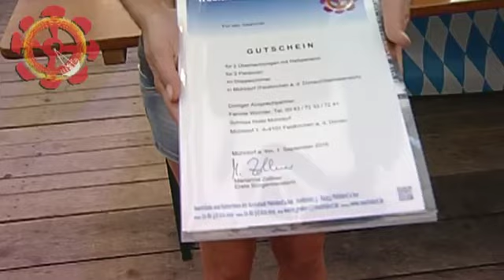Tag des Landkreises beim Jubiläumsvolksfest in Mühldorf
Am Tag des Landkreises lud Bürgermeisterin Marianne Zollner ihre Kollegen, die Landräte und Abgeordneten zu einer Fahrt im historischen Riesenrad. Auch die Volksfestherzal gab's diesmal nicht im Zelt sondern vor der Volksfestorgel. Das alles sorgte für beste Stimmung.